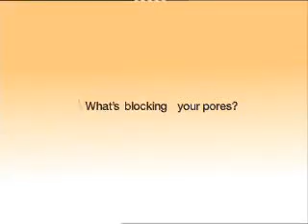Neutrogena Deep Clean Foaming Cleanser & Cleansing Water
Neutrogena Deep Clean Foaming Cleanser

Neutrogena Deep Clean Makeup Cleansing Water